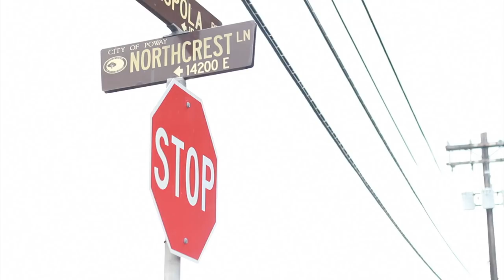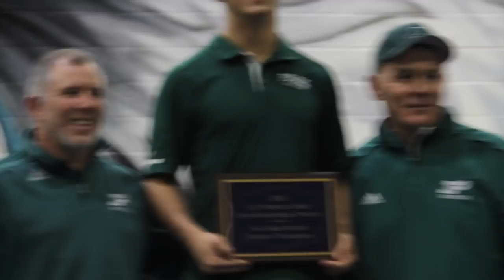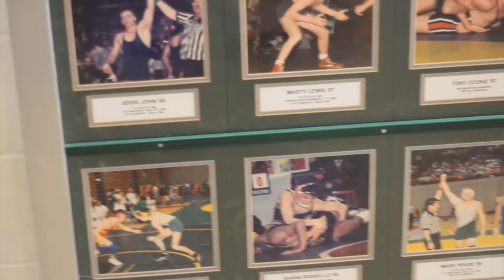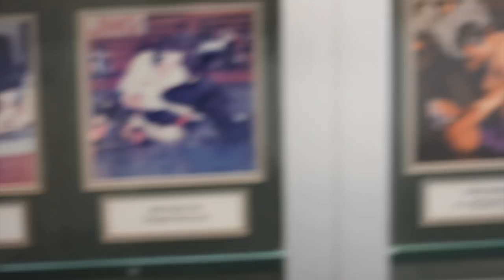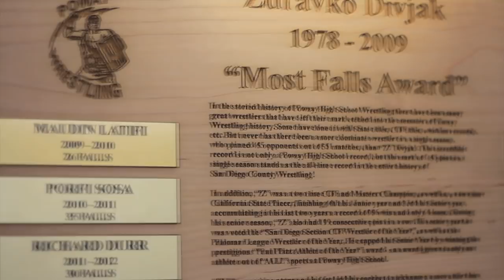Coach Branstetter and his Final 14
Hall of Fame Coach Wayne Branstetters final year, his final 14 and his teams from the past come together to tell a story about going from boys to men.